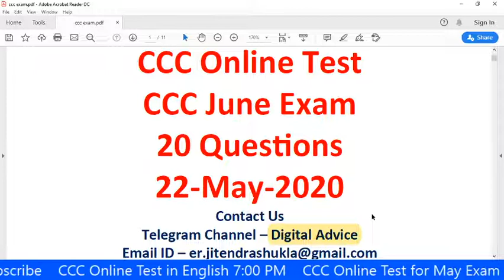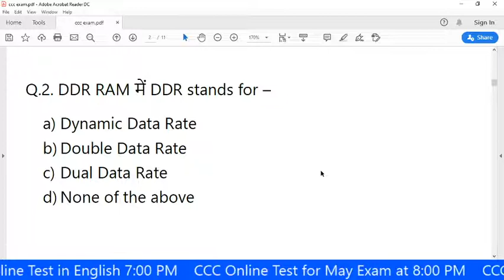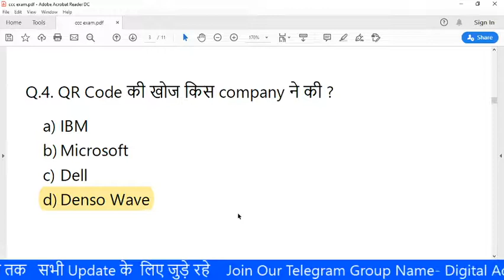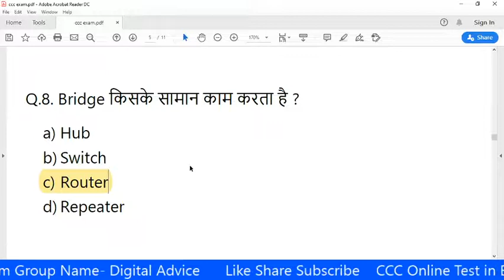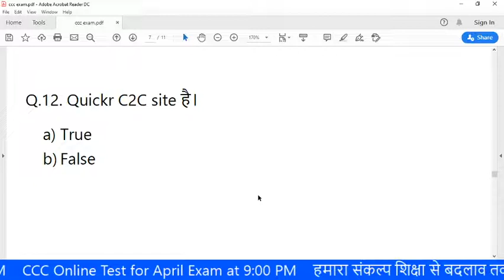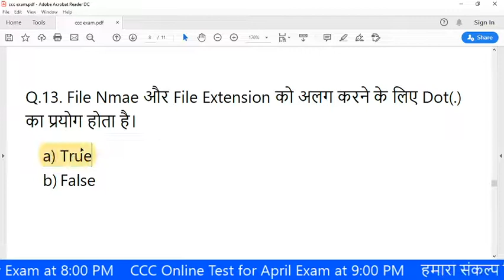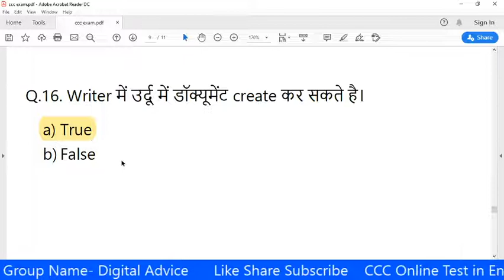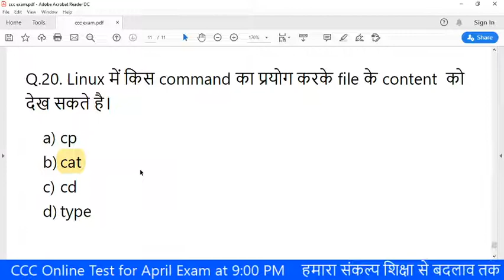CCC Online Test | CCC June Exam 2020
About Video
CCC Online Test Every Day 7:00 PM
इस ccc online test में हम important questions को discuss करते है जो आपके ccc exam में आ चुके है ।